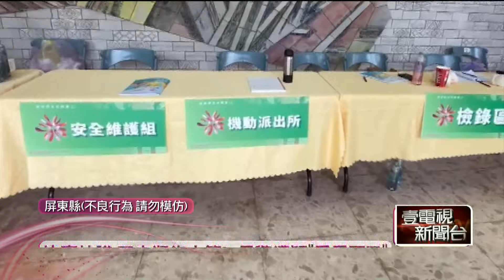質疑公正性！ 屏東全民會驚傳2起「丟水瓶事件」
屏東登場的全民運動會昨（27）日一連傳出2起砸水瓶的風波，男子組跳繩決賽中因為跳繩越拉越長，裁判長決定重新比賽，有觀眾不滿從2樓觀眾席丟了2瓶水，引起現場騷動。另一場運動舞蹈比賽中，也有人認為評分不公，水瓶從天而降還打中教練。主辦單位表示將會加強安管，避免再發生類似情況。